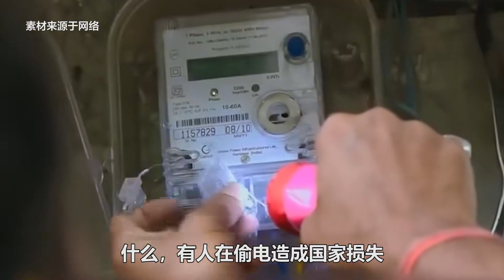印度职业偷电人，每年偷走全国27％的电，足够照亮纽约两年！